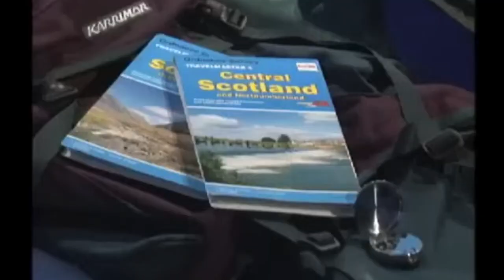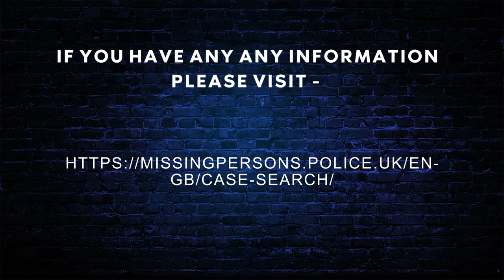Northern Constabulary - Crimewatch UK - August 1997 Coverage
Crimewatch UK coverage of John Doe in Northern Scotland

Crimewatch UK features Nick Ross